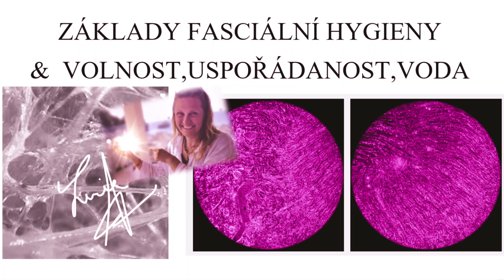ZÁKLADY FASCIÁLNÍ HYGIENY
VŠECHNO CO POTŘEBUJETE VĚDĚT